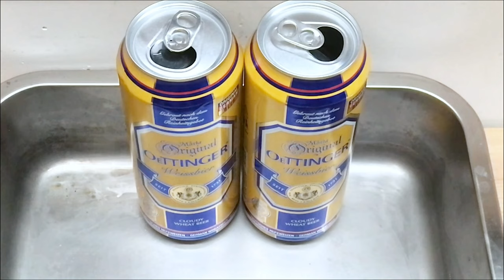Cell phone gun IC380 DIY Upcycled Chinese-made toy guns home made cap gun 電話銃 手机枪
This video will show you how to upgrade a spring powered toy pistol to powder powered.